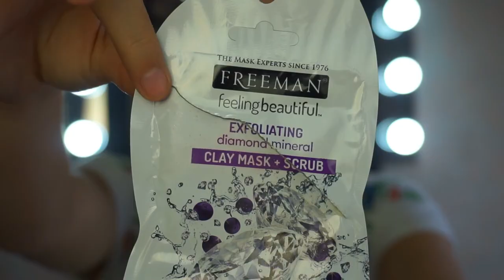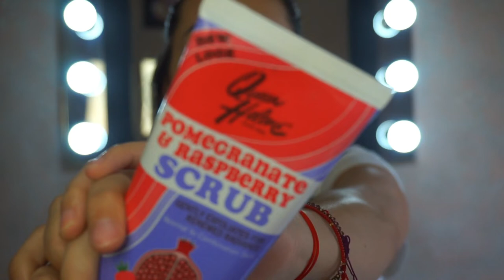Mi rutina de skincare...? | Liz Guajardo MUA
Pueeeees, me solicitaron este video, la neta no sé ni porque lo hice! hahahah pero pues espero lo disfruten.

- Special thanks - 🙏
Motion Intro: Luisa García Carvajal